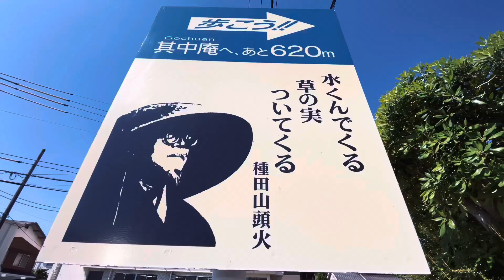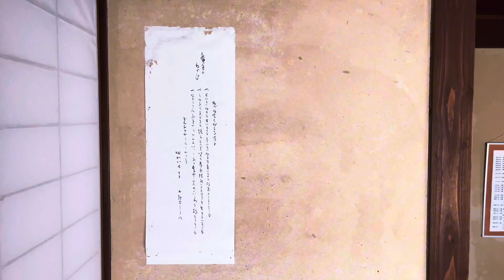山頭火と其中庵 ~山口市小郡~ 出張トラジのVlog。33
⁠@torajista3 のVlog動画なのだ。

「山頭火と其中庵」

山口県観光情報サイト
　西の京やまぐち

(その他の山頭火動画)